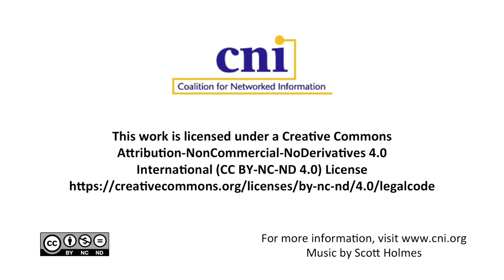The New Enlightenment and the Fight for Free Knowledge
Peter B. Kaufman
Strategic Initiatives and Resource Development